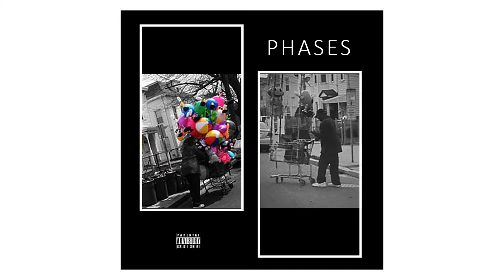Ricky Phillips - Phases (Trailer)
"Phases" A short film created by Rose Glen and scored by Ricky Phillips coming to TalkingSeaweed.com on April 30th.